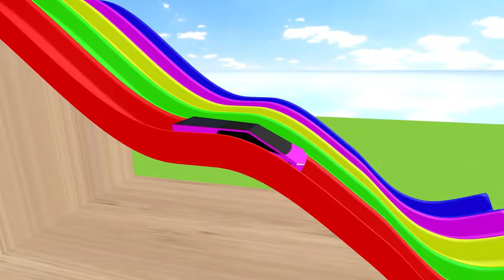Elephant Cow Warthog Sheep Lion in The Pool | Transfiguration funny animals